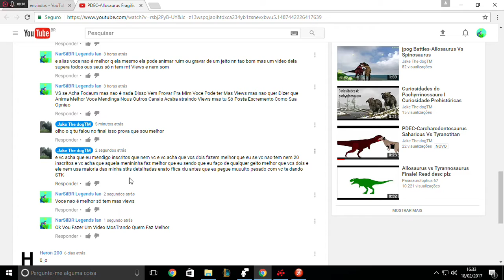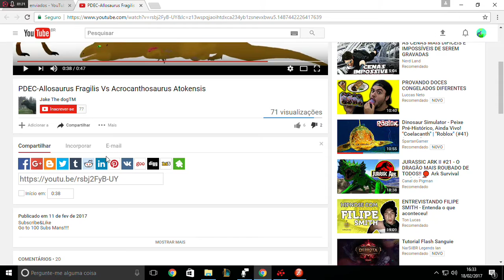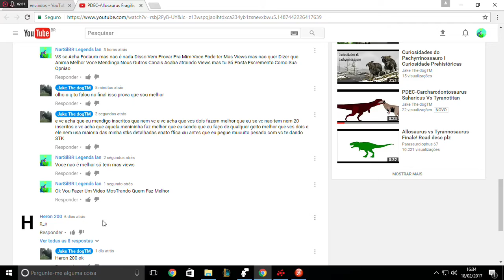Quem Anima Melhor?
Galera eu fiz esse video só pra Ver quem Acha Que anima Melhor Eu ou ou Jake The DogTM Pra quem nao Sabe é um Youtuber Escremento Que Se Acha demais só que ele nao anima Mt Bem eu n Gosto de fazer Videos Assim Mas To Fazendo Porq Esse Cara Ta Enchendo o Saco Só Pq Ele Tem Mais Views e Enscritos Que Eu